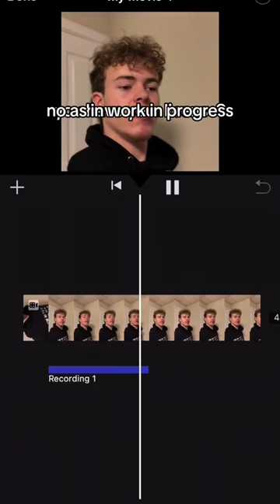1 Hour, 20 jokes